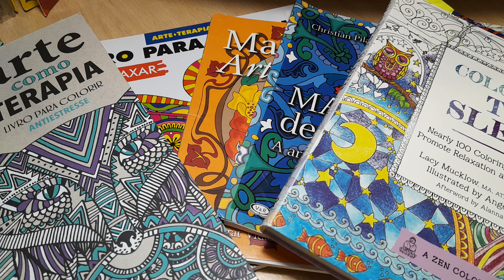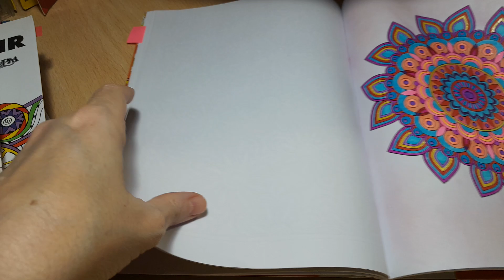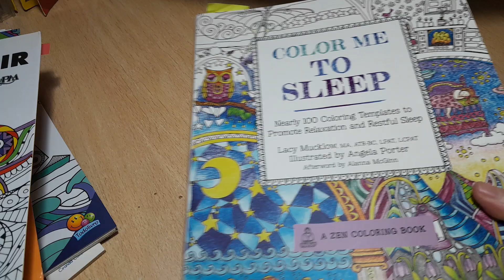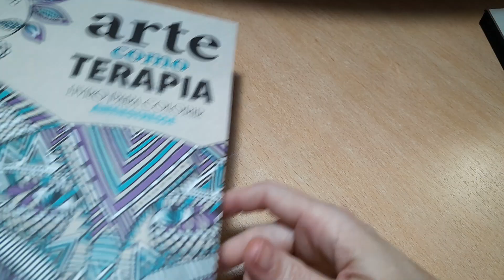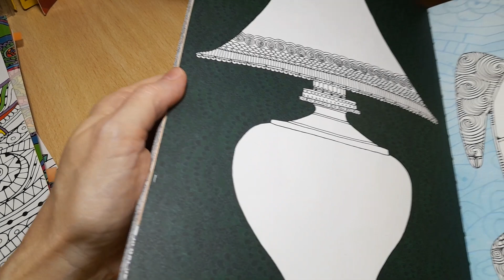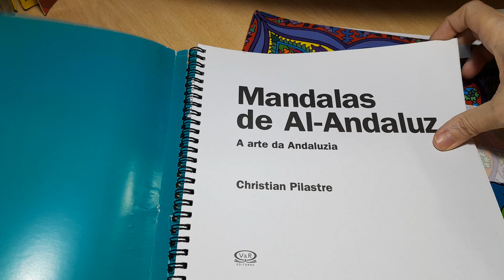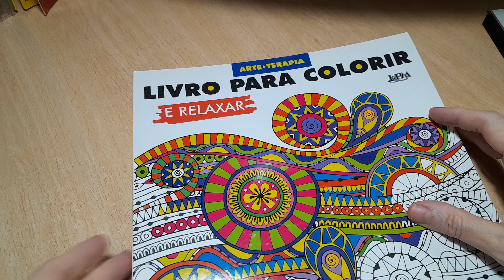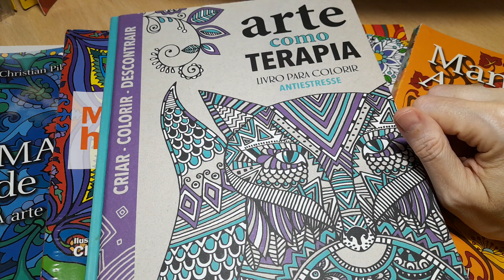TAG: Meus livros de Colorir e Coloridos Parte 7 Mandalas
Aqui mostrarei a vocês os meus livros de Mandalas e Zen Art favoritos...